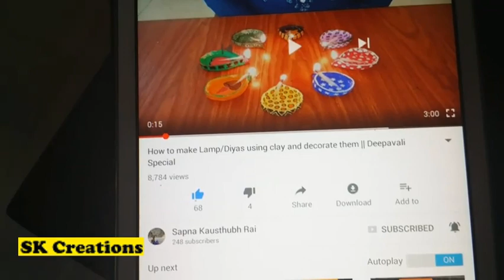How to make shakers with normal moulds|How to make shakers with epoxy resin|Shakers without UV resin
Materials Required are:
1. Epoxy resin
2. powdered pigment ( or glow in the dark pigments)
3. silicon moulds
4. protector sheet
5. glue ( fewi kwick)
6. glitters or accessories